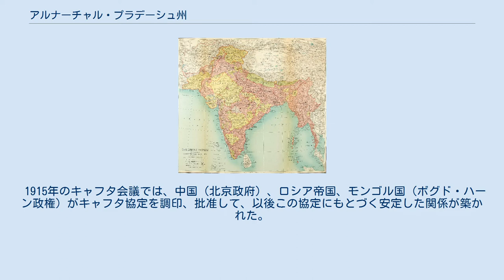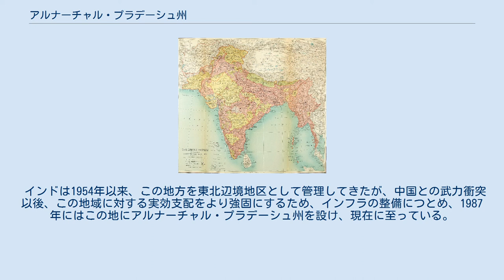アルナーチャル・プラデーシュ州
アルナーチャル・プラデーシュ
アルナーチャル・プラデーシュ州（アルナーチャル・プラデーシュしゅう、ヒンディー語:अरुणाचल प्रदेश 英語: Arunachal Pradesh）は、主にヒマラヤ山脈東部の中国、インドの国境紛争地帯において、インドが実効支配している領域に設置された州。
中国語による漢字表記は「阿鲁纳恰尔邦(阿魯納恰爾邦)」。
また中国では蔵南とも呼称される。
 ほぼ北海道の面積に等しい。
南はアッサム州、東はミャンマー、北は中華人民共和国（チベット自治区）、西はブータンと接する。
現在中華人民共和国政府はこの州の大半の領有を主張して蔵南地区と呼んでおり、名目上、西蔵自治区ロカ市のツォナ・ゾン（錯那県）、ルンツェ・ゾン（隆子県）、ニャンティ市のメトク・ゾン（墨脱県）、ザユル・ゾン（察隅県）などの各ゾンに分割して帰属させている。
 アルナーチャル・プラデーシュ州の行政区分 この州が位置する地方がインドの管轄下となり、中国との国境紛争地帯となった発端は、1910年代半ばに開催されたシムラ会議と、ここで提示されたシムラ協定にさかのぼる。
 1922年の国境線 辛亥革命によって同君連合としての政体で君臨していた清朝が滅亡し、その遺領の再編が問題になった際、チベットとモンゴルの民族政権は、「文殊皇帝」（＝清朝の皇帝）が退陣した結果、その支配下にあった中国、チベット、モンゴルなどの諸国はそれぞれ対等、別個の国家となったという立場をとり、チベット、モンゴルの二国がそれぞれ独立国家として国際承認を受けることを目指し、国際社会への働きかけに着手した。
一方、漢人共和主義者たちは、自分たちがつくる共和国を、単に漢人の土地のみを国土とする漢人国家とはせず、清朝に臣属していた諸民族の分布領域を枠組とする中国を設定し、自身の共和政権を、その「中国」の「中央政府」と位置づける立場をとり、チベット、モンゴルの民族政権の服属を目指してそれぞれと戦火を交えた。
この紛争を調停するべく、モンゴルにはロシア、チベットにはイギリスが後ろ盾となって開催されたのが、シムラ会議（1913年-1914年）、キャフタ会議（1915年5月15日）である。
 この二つの会議では、チベット、モンゴルを独立国家としては承認せず、中華民国の宗主権下で完全な内政自治を行使するにとどめること、チベットの青海、西康部分、モンゴルの内蒙古部分は中国政府の統治下におかれ、チベットとモンゴルの両民族政権はそれぞれの国土の中核部分（チベットは西蔵部分、モンゴルは外蒙古部分）だけを管轄すること、などを骨子とする協定案が、それぞれまとめられた。
 1911年に辛亥革命を経て清朝の主権が弱体化したことを契機としてモンゴルで独立運動が高揚し、モンゴルのハルハ地方（外蒙古）の諸王公はロシア帝国の力を頼って清からの独立を決意し、1912年に新たにモンゴル国（ボグド・ハーン政権）が成立した。
 1913年-1914年のシムラ会議では、ガンデンポタン（＝チベット政府）が内政自治権を行使する領域の境界について合意が成らず、シムラ条約の批准（1914年）はイギリス、チベットの2者のみの参加にとどまった。
チベットと中国（北京政府）の紛争を調停したシムラ会議で、イギリスの全権をつとめたマクマホン卿は英領インドのアッサム地方とチベットとの境界をチベット側に受諾させた。
これがマクマホンラインである。
以後もチベットと中国との間では、しばしば戦火を交える緊張状態が続く。
 1915年のキャフタ会議では、中国（北京政府）、ロシア帝国、モンゴル国（ボグド・ハーン政権）がキャフタ協定を調印、批准して、以後この協定にもとづく安定した関係が築かれた。
 マクマホンラインはチベット系住民の分布領域の境界より相当北方に位置するヒマラヤの嶺線付近に引かれていることから、チベットを中国の一部分だと主張する中華民国の歴代政権、中華人民共和国政府ともこのラインを中国とインドとの国境として承認することを拒否、1959～1960年にかけては、インドと中華人民共和国政府の間で武力衝突が勃発するに至っている（詳細は中印国境紛争を参照）。
この紛争では、東西の紛争地帯でいずれも中国軍がインド軍を圧倒、中国は、西部紛争地域（アクサイチン地区）では自身が主張する領域に実効支配を確立する一方、東部紛争地域では、一時的には全域を確保しながら、一方的にマクマホンライン以北へ撤兵した。
 インドは1954年...